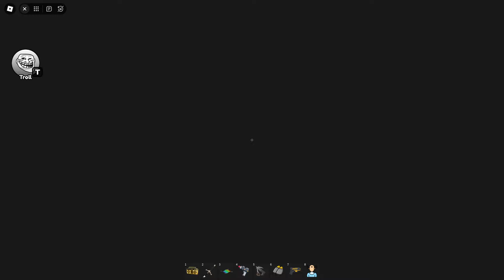TALKING BEN'S BARRY'S PRISON RUN! (OBBY)